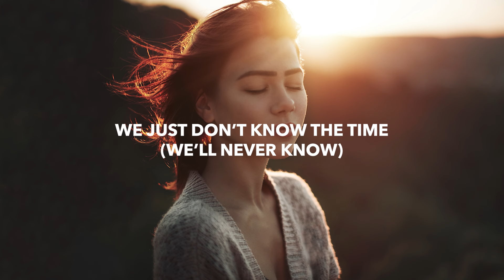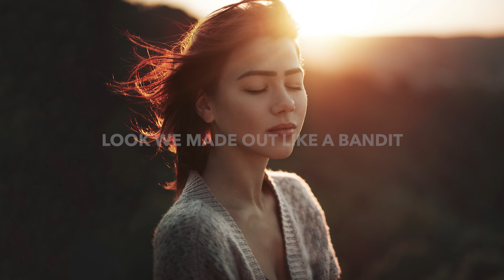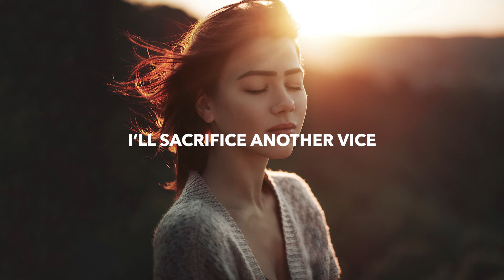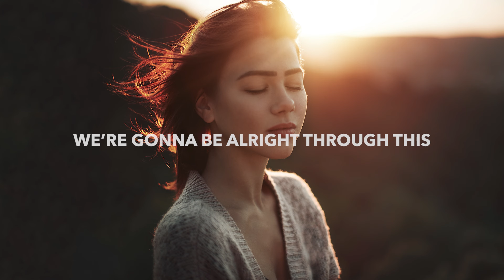Abandoned & Micah Martin - One Life (Lyrics)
💽 Label: Lowly

🎤 Lyrics: Abandoned & Micah Martin - One Life
I’m just tired
(So tired, so tired)
But I’m feeling fine
(I’m gonna be alright now)
We all expire
(Everyone says goodbye)
We just don’t know the time

We only got one life
We only got one life to live
We’re gonna be alright
We’re gonna be alright through this

Of my life isn’t fine
I just hope you don’t
Take it for granted
Wipe the tears from your eyes
Looking up at the sky
Look we made out
Like a bandit

Hold your head up through the pain
Running through ya
(Running through, running through, running through)
I’ll sacrifice another vice
For a new one

Like a bandit

I’m just tired
We all expire
We’ll never know
I’m just tired
We all expire